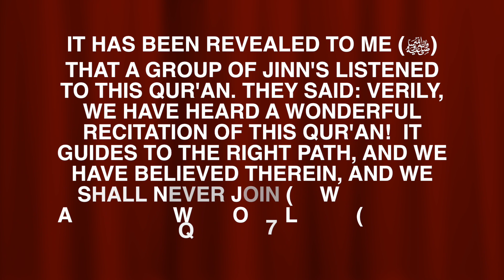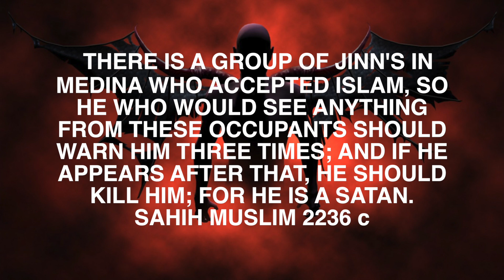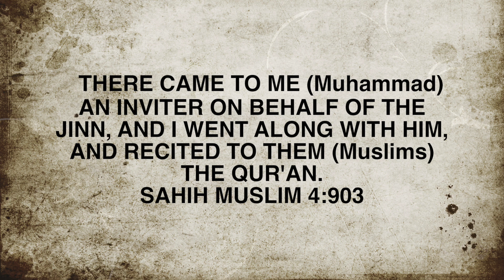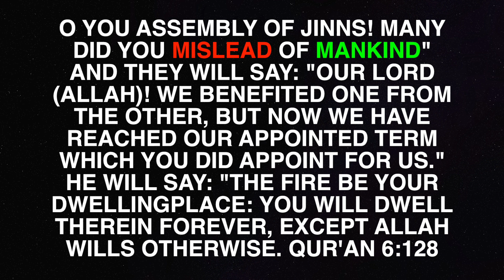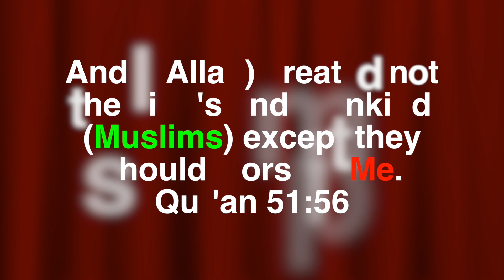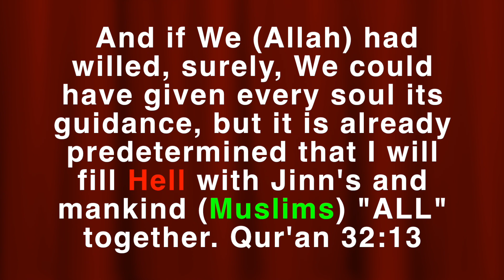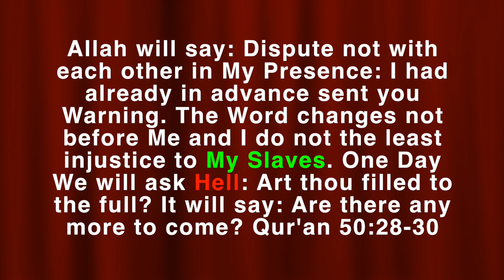Jinn Islamic Mythology (Share Worldwide)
● There is a group of Jinns in Medina who accepted Islam

● There came to me an inviter on behalf of the Jinn, and I went along with him and recited to them the Qur'an

● There is none amongst you with whom is not an attache from amongst the jinn (devil)

● Thereupon Allah's Messenger (ﷺ) said: It was your devil who had come to you, and she said: Allah's Messenger, is there along with me a devil? He said: Yes. I said: Is a devil attached to everyone? He said: Yes.

● O Muhammad! I think that your Satan has forsaken you, for I have not seen him with you for two or three nights!

● Never did We send a Messenger or a Prophet before you, but when he did recite the revelation or narrated or spoke ➡️ Satan threw some falsehood in it. (Qur'an 22:52)

● How does the divine inspiration come to you? He replied: In all these ways: The 👉🏾 Angel sometimes comes to me with a voice which resembles the sound of a ringing ➞ (((bell)))

● Allah's Messenger (ﷺ) said: The ➞ (((bell))) is the musical instrument of the ➡️ Satan

● The Messenger of Allah (ﷺ) said: There is a ➡️ Devil along with each ➞ (((bell)))

● And no marvel; for ➡️ Satan himself is transformed into an 👉🏾 Angel of light. (2 Corinthians 11:14)

⚠️ Satan said: I will take an appointed portion of 👉🏾 Your Slaves and I will ➞ (((mislead))) them; and I will create in them false desires... (Qur'an 4:118-119)

⚠️ Satan said: By 👉🏾 Your Might then I will surely ➞ (((mislead))) them ALL. (Qur'an 38:82)

⚠️ Then Allah ➞ (((misleads))) whom He wills, and guides whom He wills. And He is the All-Mighty, the All-Wise. (Qur'an 14:4)

⚠️ Allah ➞ (((misleads))) many thereby and guides many thereby. And He ➞ (((misleads))) not except the defiantly disobedient. (Qur'an 2:26)

⚠️ Allah does not guide one whom He ➞ (((misleads))) and they do not have any helpers. (Qur'an 16:37)

⚠️ Moses said: This is a work of Evil ➡️ Satan: for he is an enemy that manifestly ➞ (((misleads)))! (Qur'an 28:15)

⚠️ And indeed ➡️ Satan did ➞ (((mislead))) a Great Multitude of you. Did you not, then, understand?  This is ➤ Hell which you were promised! Burn therein this Day, for that you used to disbelieve. (Qur’an 36:62-64)

● Every soul shall have a taste of ➡️ Death: And only on the Day of Judgment shall you be paid your full recompense. (Qur'an 3:185 / 29:57)

● In front of him is ➤ Hell, and he will be made to drink boiling water. He will sip it unwillingly, and he will find a great difficulty to swallow it down his throat, and ➡️ Death will come to him from every side, yet he will not die, and in front of him will be a great torment. (Qur'an 14:16-17)

● The Messenger of Allah (ﷺ) said: ➡ Death will be brought on the Day of Resurrection, and made to stand on the Sirat (the Bridge over Hell). It will be said: “O people of Paradise!” And they will look. Anxious and afraid, lest they be brought out of the place they are in (Paradise). Then it will be said: “O people of Hell!” and they will look, hoping that they will be brought out of the place they are in (Hell). Then it will be said: “Do you know what this is?” They will say: “Yes, this is ➡ Death.” Then the command will be given for it to be slaughtered on the Sirat (the Bridge over Hell), and it will be said to both groups: It is Eternal wherever you are, and there will never be any death therein

● The angel of ➡ Death appointed over you will take away your soul then you will be sent back to your Lord. (Qur'an 32:11)

● Allah will come to them and say: "I am your Lord." They will say: We shall stay in this place till our Lord comes to us and when our Lord will come, we will recognize Him. Then Allah will come to them again and say: "I am your Lord." They will say: You are our Lord. Allah will call them and As-Sirat (a bridge) will be laid across ➡ Hell, and I (Muhammad) shall be the first amongst the Apostles to cross it with my followers (Muslims). Nobody except the Apostles will then be able to speak and they will be saying then: O Allah, Save us! O Allah, Save us!

➤ The most awful name in Allah’s sight on the Day of Resurrection will be that of a man calling himself Malik Al-Amlak (KING of KINGS)
➤ The appearing of our Lord Jesus Christ: which in His times He shall shew, who is the blessed and only Potentate, the KING of KINGS, and LORD of LORDS. (1 Timothy 6:14-15)
➤ These shall make war with the Lamb (Jesus), and the Lamb shall overcome them: for He is LORD of LORDS, and KING of KINGS: and they that are with Him are called and chosen and faithful. (Revelation 17:14)
➤ And He (Jesus) hath on His vesture and on His thigh a name written: KING of KINGS, and LORD of LORDS. (Revelation 19:16)